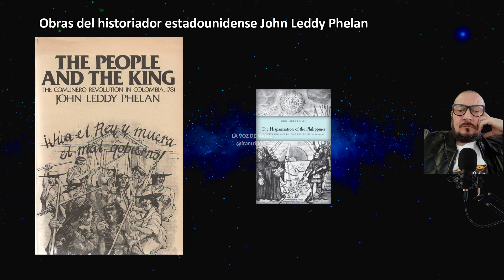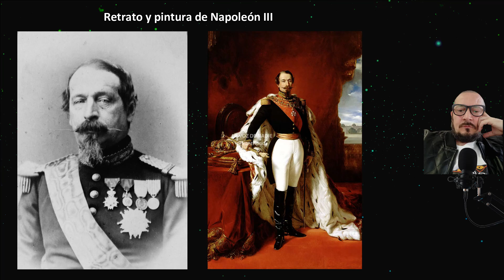💥 El ORIGEN del TERMINO: AMÉRICA LATINA